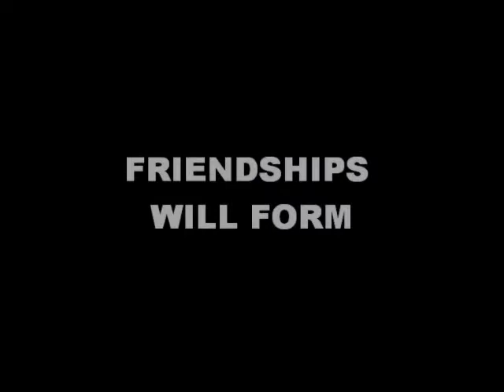NACURH 2010 Trailer - Grand Valley State University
A trailer for Grand Valley State University's upcoming trip to NACURH 2010.  Inspired by the TV show LOST.